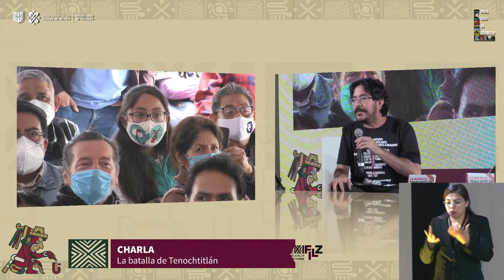PEDRO SALMERÓN “La batalla por Tenochtitlán”